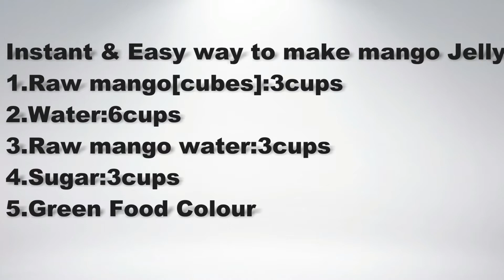Raw Mango Jelly without gelatin||কাঁচা আমের জেলি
Instant and easy way to make raw mango Jelly//how to make raw mango Jelly